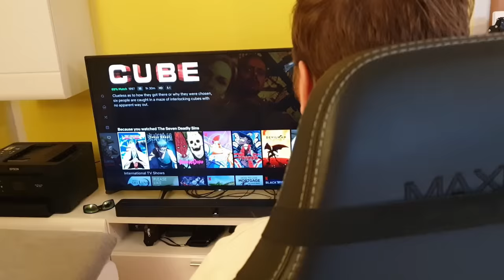PERTEMUAN PARA PENYIHIR || RANGKUM ALUR CERITA FILM THE WITCHES (2020)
Rangkum dan review alur cerita lengkap Film the witches 2020
film yang bakalan gw ceritain hari ini tentang perkumpulan rahasia para penyihir yang berencana menghilangkan setiap anak yang ada dunia, para penyihir atau witches ini ternyata memiliki ciri-ciri spesial, yang pasti cerita the witches ini seru banget.

berlatar pada tahun 1986 ada seorang anak  yang kita beri nama aja Tedy, tedy mengalami kecelakaan dan kehilangan ke2 orang tuanya di kecelakan tersebut.
Tedy dijemput oleh neneknya dan dengan terpaksa tedy harus tinggal bersama sang nenek dan pindah kerumah neneknya. Tedy menempati kamar lama ibunya di rumah si nenek, nenek adalah seorang wanita yang baik tegas dan penyayang.

Bantu Like dan Subscribenya  teman, Terima Kasih Banyak dan sehat selalu.